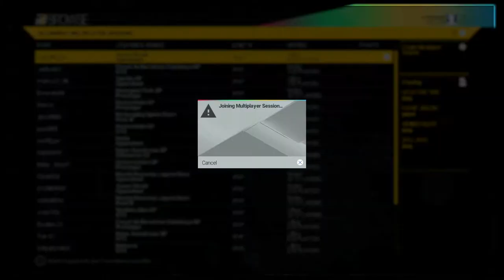Project CARS Online | Race to 1000 Points | Episode 3 | Choking a Pole Position!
Race to 1000 Points is back! The series which I started back in F1 2012 makes its return for Project CARS. Hopefully I can make this series as enjoyable as possible as it was back in F1 2012!